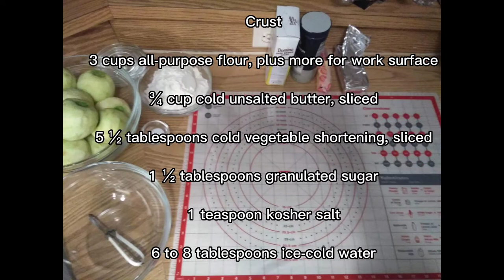HOMEMADE GRANNY SMITH APPLE PIE